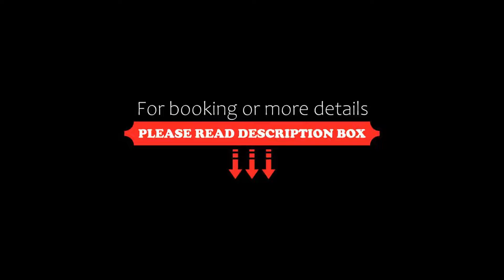Hotel-Gasthof zum Ritter, Haßmersheim, Germany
About Property:
You're eligible for a Genius discount at Hotel-Gasthof zum Ritter! To save at this property, all you have to do is sign in.
This family-run hotel in the heart of Haßmersheim features its own boat and canoe pier as well as a terrace directly on the River Neckar. Onsite parking is free, and the A6 motorway is within a 20-minute drive.
Rooms at the hotel are decorated with classic wooden furniture and warm colour schemes. All rooms are fitted with a seating area, a TV with cable...
Property Type: Hotel
Address: Neckarstraße 5, 74855 Haßmersheim, Germany
Searching For
1. Hotel-Gasthof zum Ritter - Haßmersheim - Germany
2. Hotel-Gasthof zum Ritter - Haßmersheim - Germany Address
3. Hotel-Gasthof zum Ritter - Haßmersheim - Germany Rooms
4. Hotel-Gasthof zum Ritter - Haßmersheim - Germany Amenities
5. Hotel-Gasthof zum Ritter - Haßmersheim - Germany Offers and Deals
Audio Credit:
Track Title: Blank Slate
Artist: VYEN